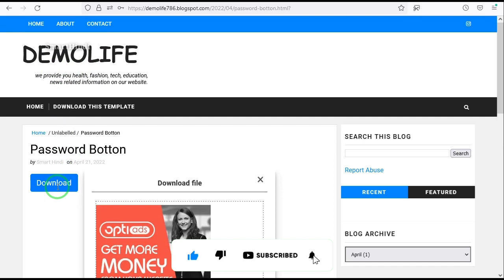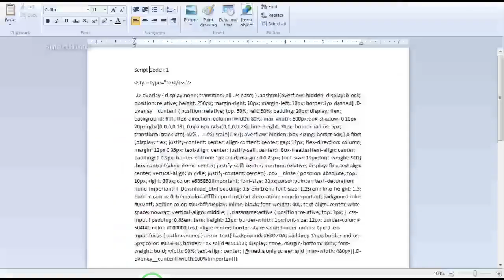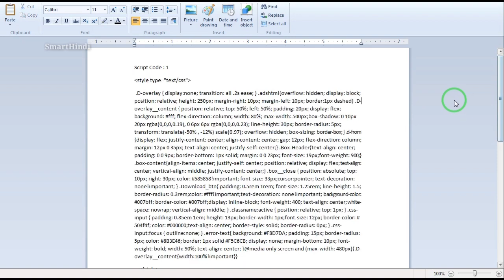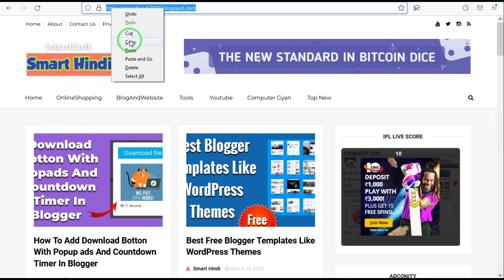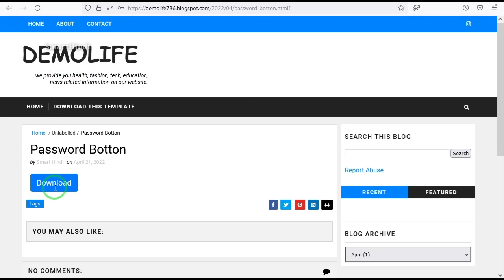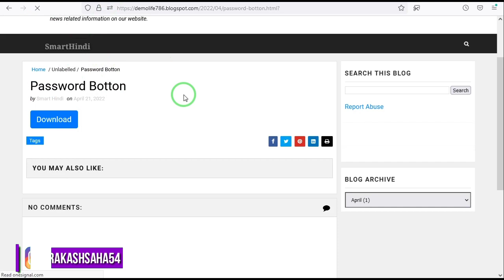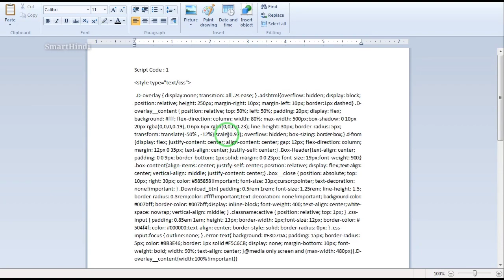How To Add Password Protect Download Botton With Popup Ads In Blogger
How To Add Password Protect Download Botton With Popup Ads In Blogger | Download Botton Popup Ads 🔥 - SmartHindi

Your Quiers 👉

Password Protect Download Botton With Popup Ads In Blogger
Download Botton With Popup Ads Countdown Timer

Hello Dosto Iss Video pe dekhaya gaya hai Password Protect Download Botton With Popup Ads In Blogger toh video ko last time tak dekhiye aur hamare channel ko subscribe Kare ✔️ Video Acha laga toh ek like Kare 👍